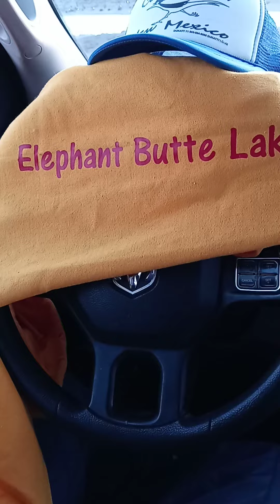Elephant Butte Lake-Beautiful View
This is a short video of Bob as the Narrator. He is describing the beauty of this lake. And a little ding dingin'...